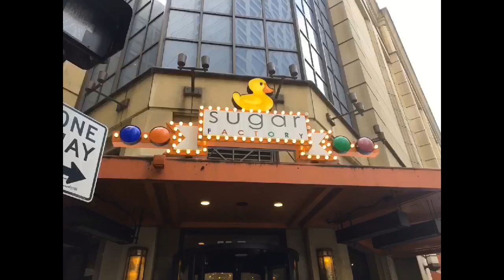My little cousin’s 10th Birthday(we met chance’s brother‼️)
Intro: Lil Bebe~ DaniLeigh Outro: Juice~Lizzo

In this vid we met chance the rapper’s brother at the candy factory and we made stuffed animal groundhogs!!! HAPPY GROUNGHOG DAY